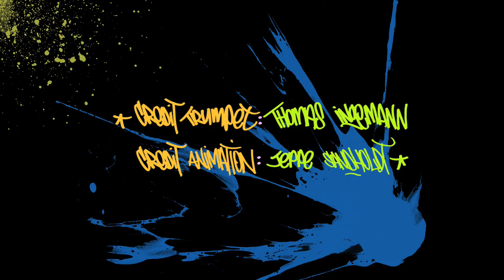CGI 3D Animated Short Film "TRAIN BOMBING" Interesting Animation by The Animation Workshop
A young graffiti artist who by an unlikely series of events accidentally creates the masterpiece of his life.

CREDITS: Directed & Animated by Bodie Jahn-Mulliner, Rasmus Hansen, Sylvester Rishøj Jensen, Rasmus Ustrup. Script, Storyboard, Compositing, Editing by Bodie Jahn-Mulliner, Sylvester Rishøj Jensen. Produced by Michelle Nardone. Backgrounds by Rasmus Ustrup. Music & Sound by Thomas Ahlmark, Feanor Engemann.